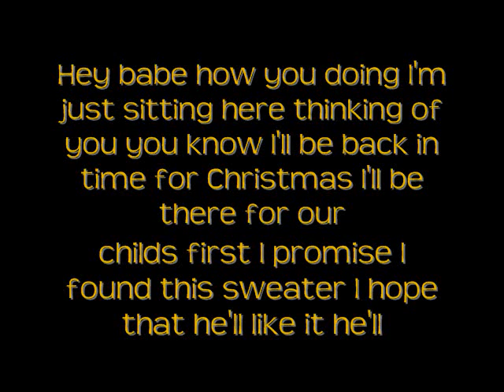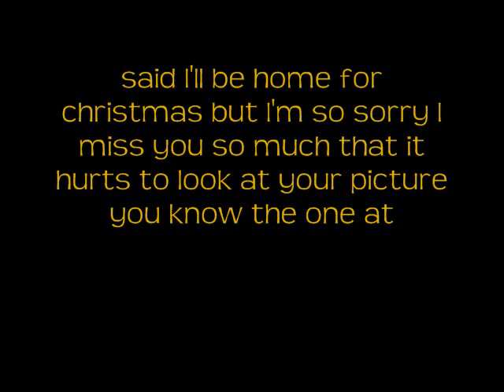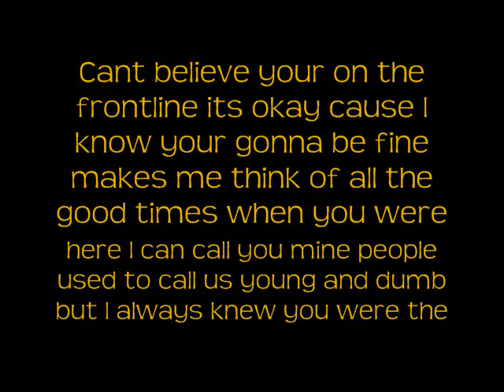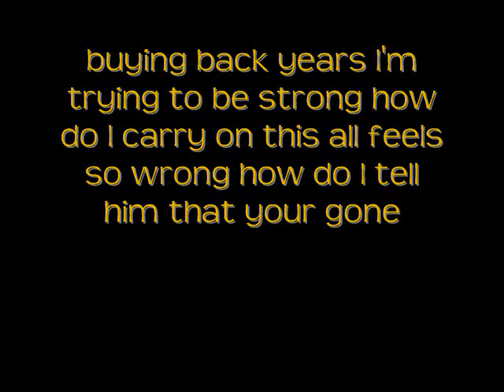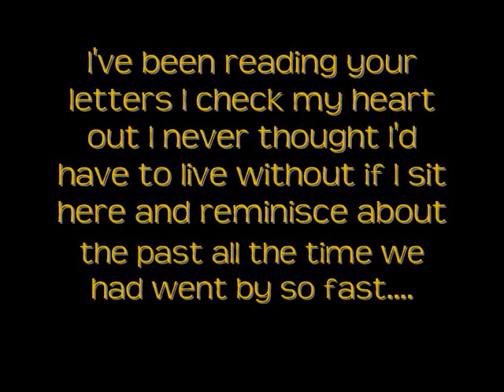Merduh The Innocynce Ft. Stormy- Letters (with lyrics)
Thanks to Merduh The Innocynce and Stormy for giving me permission to make this video